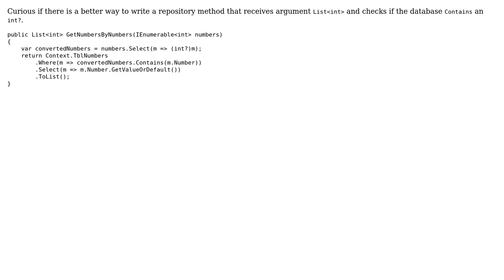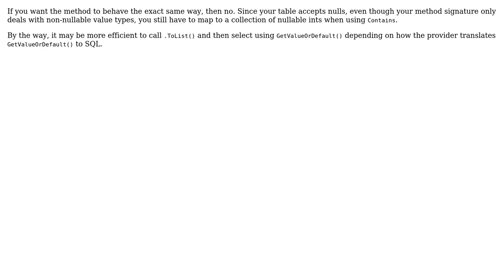Code Review: Linq-to-Sql Contains an int? inside a list of int (2 Solutions!!)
Code Review: Linq-to-Sql Contains an int? inside a list of int

With thanks & praise to God, and with thanks to the many people who have made this project possible! | Content (except music & images) licensed under CC BY-SA | Music | Images & others | With thanks to user Ocelot20 user moarboilerplate user christo8989 and the Stack Exchange Network Trademarks are property of their respective owners. You are responsible for your own actions.